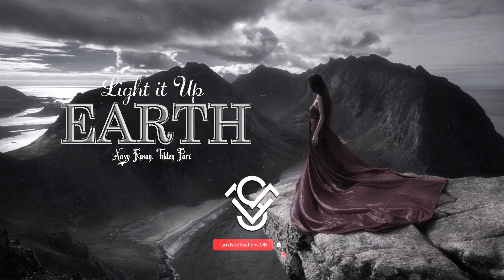Tilden Parc, Xavy Rusan - Earth (Light It Up) (Instrumental Version)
Tilden Parc, Xavy Rusan - Earth (Light It Up) (Instrumental Version) - Hip Hop Music by the duo artists Tilden Parc & Xavy Rusan in the amazing Hip-hop track Earth (Light It Up). Listen to happy Hip Hop music lyrics & Hopeful instrumentals of the song Earth (Light It Up). What a nice song and I could not stop listing to it, Wanna light it up for the earth? Let's hear this song of how happy Hip Hop music by Xavy Rusan & Tilden Parc perform. More?

As always, we should start to take care of ourselves become healthier, Get first-week free access, cancel anytime, don't skip those, give it a try, it might surprise YOU!

Vo Sounds Music is the music channel to sort of new record labels that connect with new artists, promote new songs to enhance the creativity and popularity of content creators.

If you are here just to listen to music, It's a good idea to check out some of the legendary songs by Rolling Stone

Listen/Download/Stream The song "Earth (Light It Up) - Tilden Parc, Xavy Rusan" (Instrumental Version - Lyrics/ Hip Hop MUSIC)

It's not only about you, me, for others to enjoy as well, as YOU know sharing is caring.